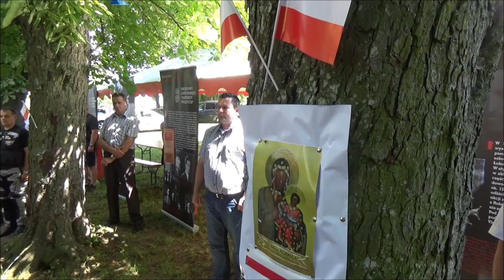Piknik w Zaraszowie cz.1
Piknik Patriotyczny „Od urodzenia dumny z pochodzenia” Zaraszów Aleja Kasztanowa 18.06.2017 r.